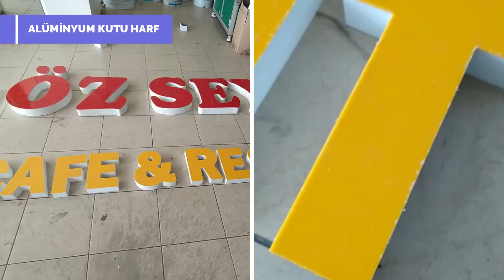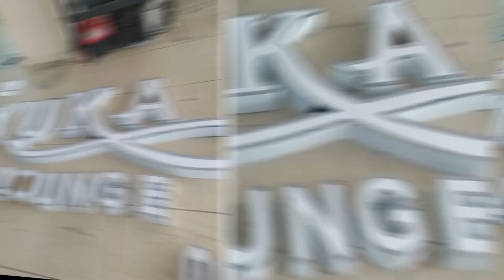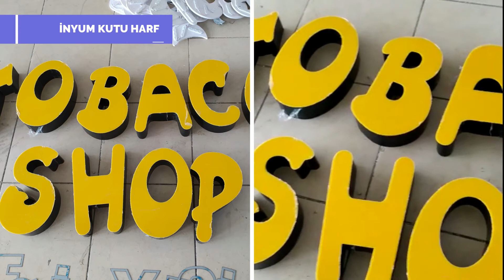TÜRKÜYE ve AWRUPA kutu harf imalatı... bu ayki projeler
bu ayki projelerimizi sizle paylaşmaktan gurur duyuyoruz
Instagram  ilkesign